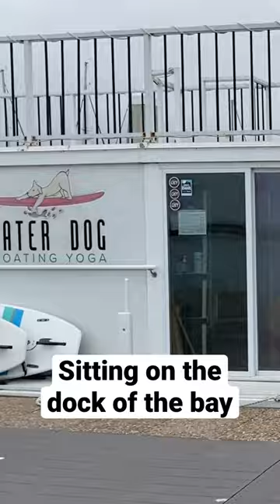Sitting on the dock of the bay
Video of a wild Pelican sitting on a boat in Corpus Christi Texas at the Corpus Christi Marina.